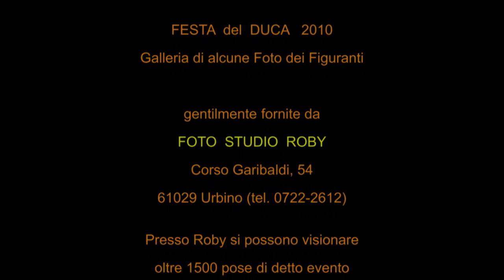Festa Del Duca 2010 - Galleria Figuranti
Nel 2010 è stata celebrata la 29ª Festa del Duca in Urbino Ducale ricca di numerose manifestazioni e spettacoli.
In questo video un breve saggio dei numerosissimi personaggi rinascimentali rappresentati dai "figuranti".